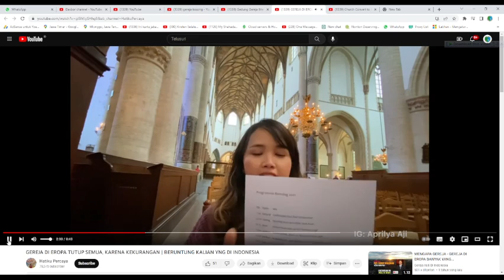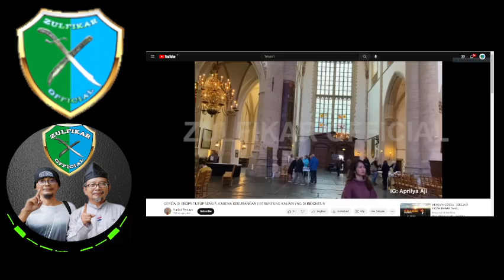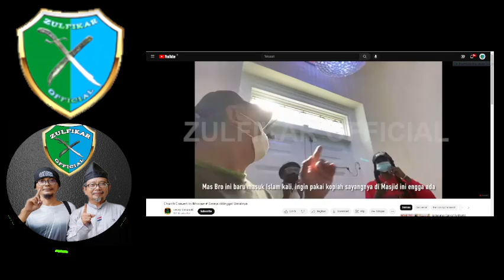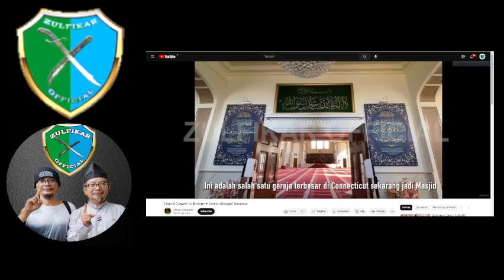Gereja Di Jual di jadikan supermarket toko buku di sewakan dan di jadikan masjid